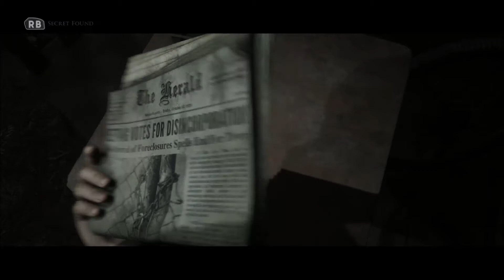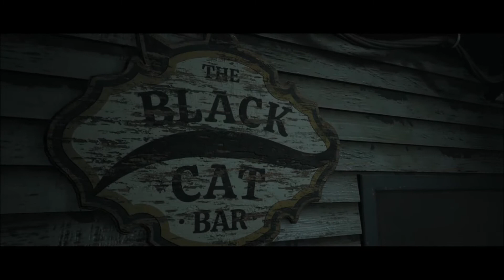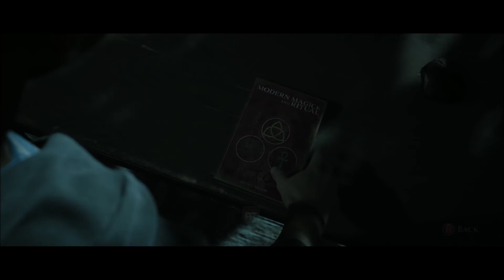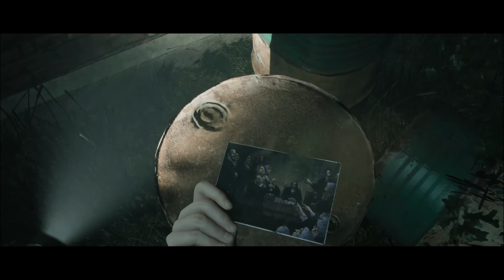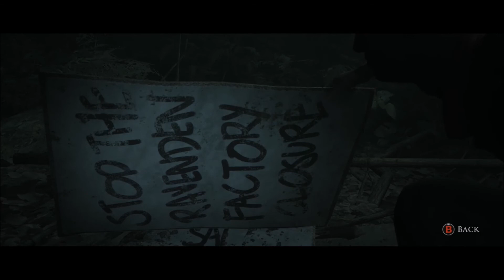Historical Weirdos - Little Hope Part 2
Well i don't feel the best emotion wise anyway in this session cuz i was pretty much on edge the whole time so yay. nah not really.